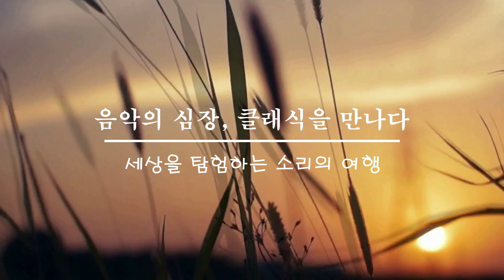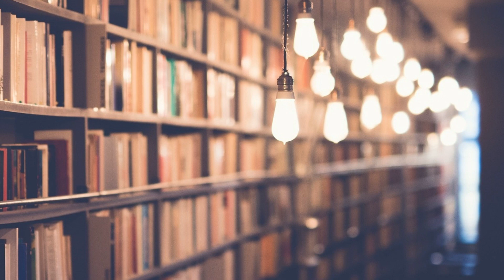【3분 클래식해설】💖🎼 마음의 치유: 에릭 사티의 짐노페디 No.1로 감미로운 소리에 젖어들기🌟🎹 / Trois gymnopedies: No.1(feat.CLOVA Dubbing)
【음악의 심장, 클래식을 만나다】 "세상을 탐험하는 소리의 여행"

에릭 사티(Erik Satie)의 "짐노페디 No.1"은 그의 가장 유명하고 인기 있는 작품 중 하나입니다. 이 곡은 1888년에 작곡되었으며, 현대 음악사에서 높게 평가되고 있습니다.

"짐노페디"는 사티가 만든 특이한 장르로, 프랑스어로 "게으른"이라는 뜻입니다. 이것은 그의 곡의 특징적인 특성과도 일치합니다. "짐노페디 No.1"은 사티의 대표작 중 하나로, 그의 고유한 음악적 스타일을 잘 보여주는 곡입니다.

이 작품은 세 가지 조성을 포함하고 있는데, 각각은 천천히, 매우 천천히, 그리고 천천하게 연주되어야 합니다. 이는 사티의 음악적 특징 중 하나로, 그의 작품은 일반적으로 매우 저음으로 연주되며, 조용하고 부드러운 분위기를 가지고 있습니다.

"짐노페디 No.1"은 그의 다른 작품과 마찬가지로 현대적인 음악에서도 큰 영감을 준 작품 중 하나입니다. 이 곡은 그의 고유한 음악적 스타일과 색다른 소리, 그리고 그의 음악적 실험 정신을 잘 대변하고 있습니다. 이 곡은 현대 음악계에서도 많은 사랑을 받고 있으며, 많은 피아니스트들에게 인기 있는 연주곡으로 자리매김하고 있습니다.

사티 - 짐노패디 NO.1 / Satie - Trois gymnopedies: No. 1, Lent et douloureux (CC PD by Edward Rosser)

* The image and video were downloaded free of charge from Pixabay